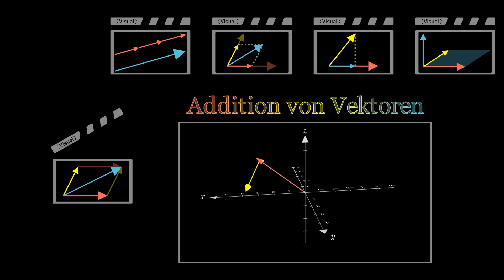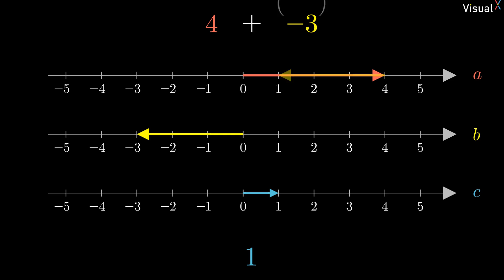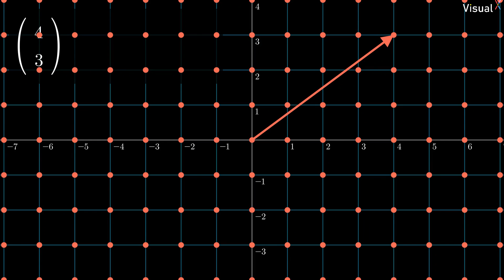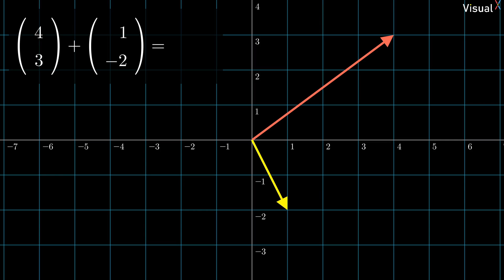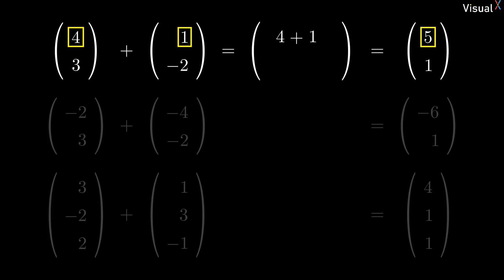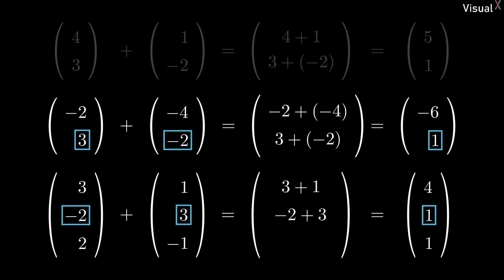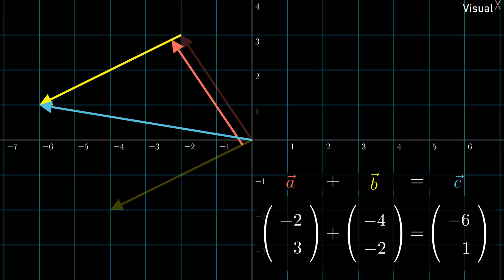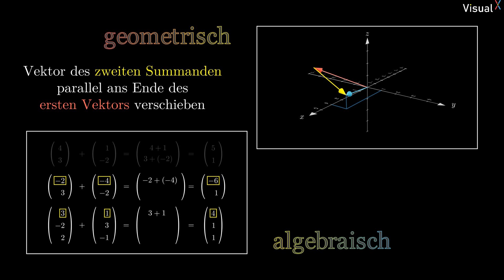Addition von Vektoren - Rechnen mit Vektoren E01 | Visual X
Die Addition von Vektoren ist die Grundlage der analytischen Geometrie. Im Video zeige ich dir neben der rechnerischen Vorgehensweise auch die geometrische Interpretation der Vektoraddition.

00:00 Intro
00:45 Addition an der Zahlengerade
02:03 geom. Addition von Vektoren
04:02 2tes Beispiel
04:35 Komponentenweise Addition
06:09 3D
06:35 Kommutativgesetz
07:35 Diagonale eines Parallelogramms
07:52 Zusammenfassung
08:20 Outro